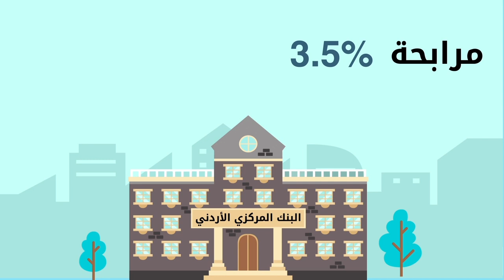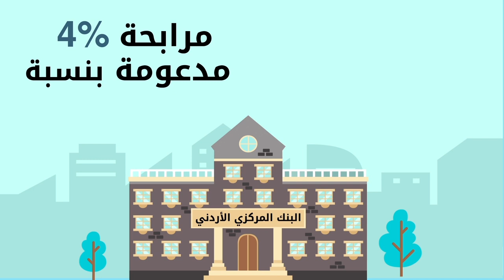ما هو مشروع “السكن الميسّر” الذي أعلنت عنه الحكومة؟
تعتزم الحكومة تنفيذ مشروع أطلقت عليه اسم برنامج “السكن الميسّر” يتضمن إنشاء تجمعات سكنية بالشراكة مع القطاع الخاص على أراض حكومية.

ويشمل المشروع إنشاء 900 شقة سكنية في الكرك وعمان والطفيلة والزرقاء والمفرق، مساحتها بين 100 إلى 120 مترا مربعا ضمن مراحل. وتوفير وبيع 1700 قطعة أرض سكنية مخدومة بالبنية التحتية، إلى جانب استحداث نافذة تمويلية من خلال البنك المركزي لقروض الإسكان بفائدة منخفضة لمنتجات برنامج السكن الميسر.